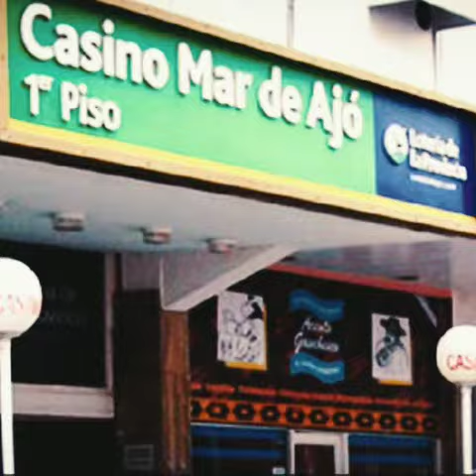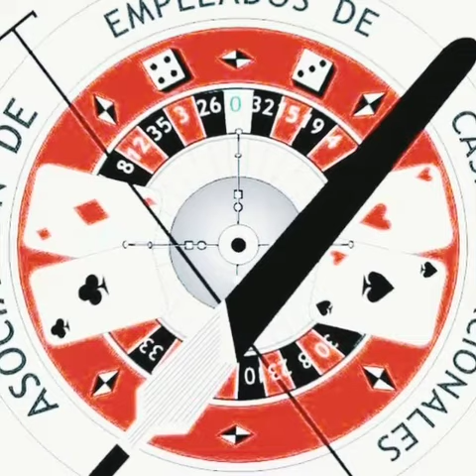Empleados de casinos advierten por la difícil situación que atraviesan